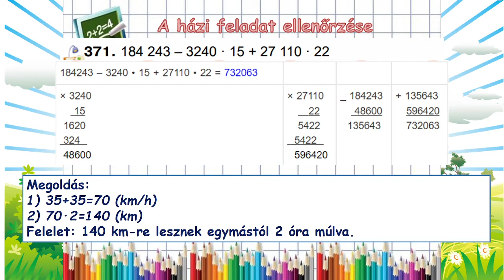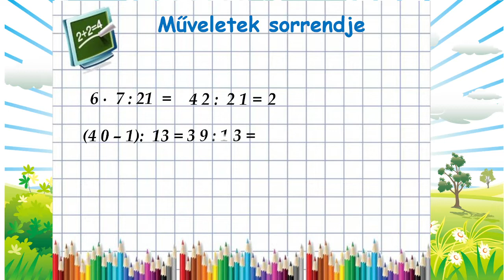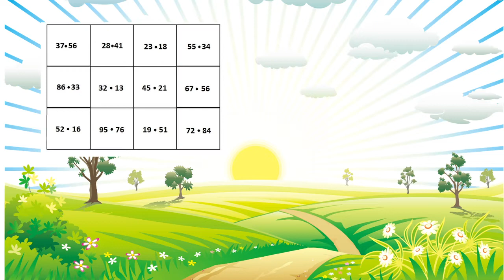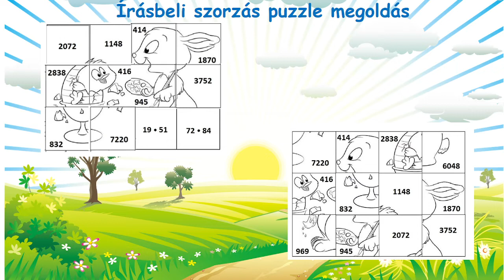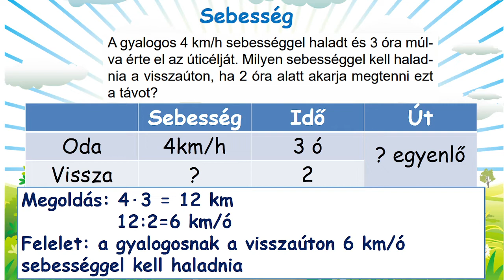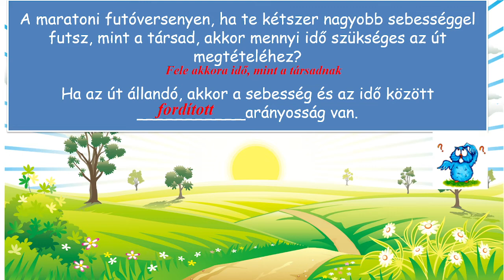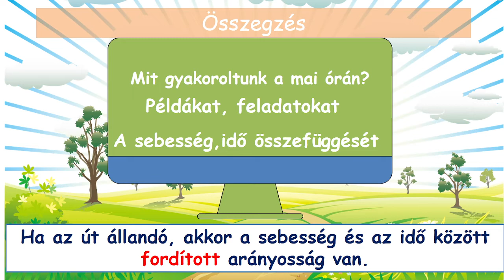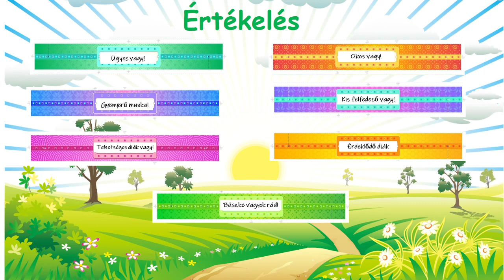Kétjegyű számok szorzása sebesség idő út 4. o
Matematika, 4. osztály
Példák és feladatok megoldása
Az írásbeli szorzás gyakorlása
Sebesség, idő, út tartalmú feladatok megoldása, az összefüggések vizsgálata a sebesség, idő és út között.